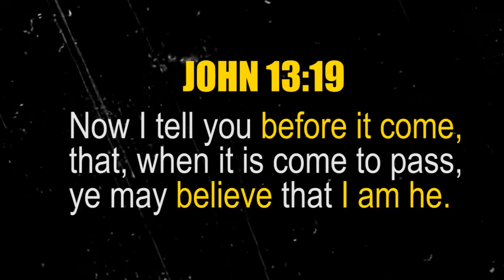Major 6.0 after 8.3 EARTHQUAKE Shake CHILE 10.6.15